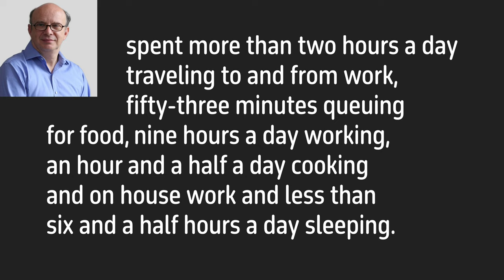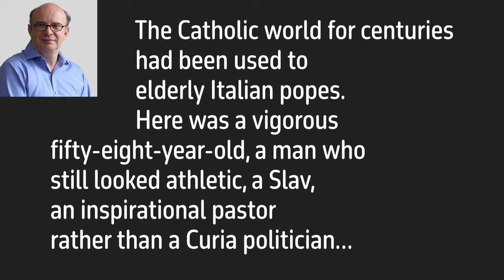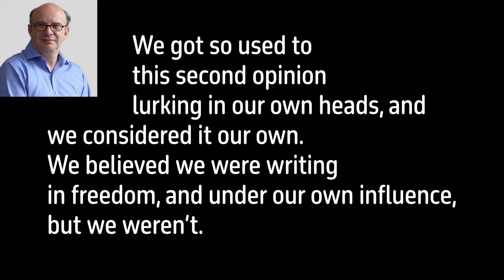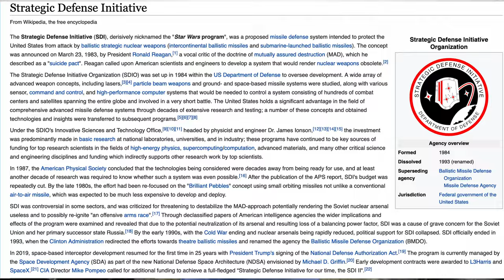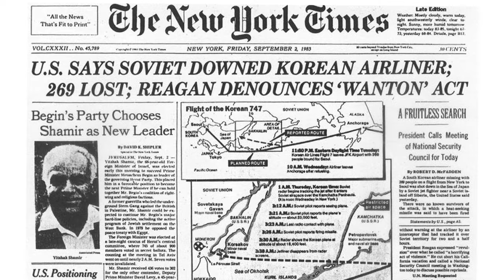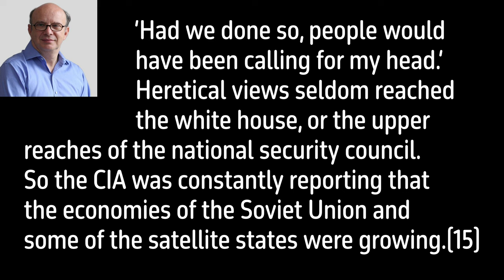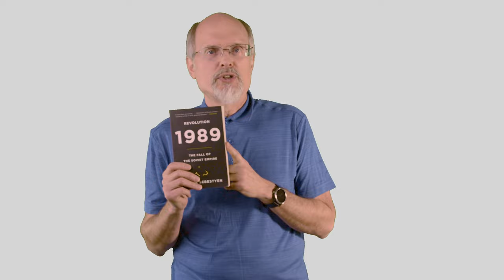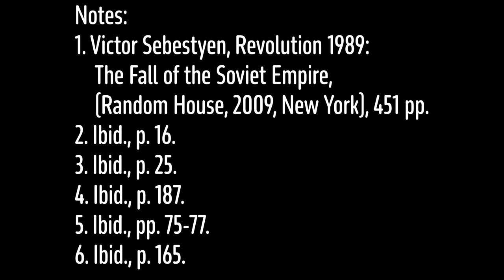Revolution 1989--Kirkpatrick Reacts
Victor Sebestyen wrote the 2009 book "Revolution 1989: The Fall of the Soviet Empire." Sebestyen's 451 page volume especially outlines the last decade of the existence of the USSR.

The history outlined by Sebestyen is crucially important. No nuclear superpower had ever dissolved itself before. Great historical changes can occur very rapidly without even the chief participants being aware they are standing in the hinge of epochal historical changes. We also learn what happens when the state decides to be god to the people in its borders.

ENDNOTES:
1. Victor Sebestyen, Revolution 1989: The Fall of the Soviet Empire, (Random House, 2009, New York), 451 pp.
2. Ibid., p. 16.
3. Ibid., p. 25.
4. Ibid., p. 187.
5. Ibid., pp. 75-77.
6. Ibid., p. 165.
7. Ibid., p. 208.
8. Ibid., pp. 122-123.
9. Ibid., p. 94.
10. Ibid., p. 10.
11. Ibid., pp. 79-89.
12. Ibid., pp. 175-183.
13. Ibid., pp. 190-193.
14. Ibid., pp. 199-203.
15. Ibid., pp. 265-266.
16. Ibid., p. 381.
17. Ibid., p. 382.
18. Ibid., pp. 22-27.
19. Ibid., p. 46.
20. Ibid., p. 47.
21. Ibid., pp. 100-102.
22. Ibid., pp. 287-292.
23. Ibid., p. 23.
24. Daniel 4:17.